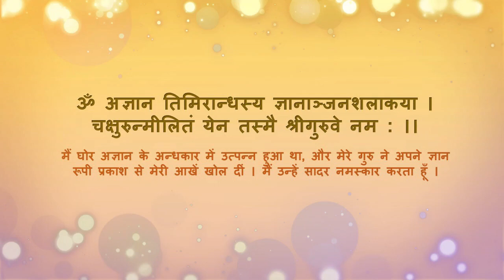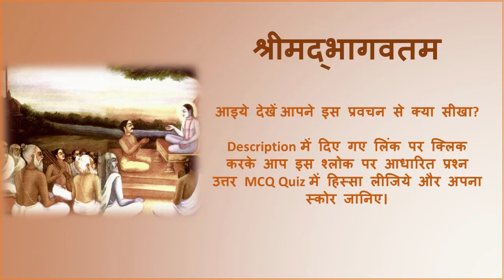Srimad Bhagvatam 1.10.6 - 12 "Departure of Lord Krsna for Dvaraka"